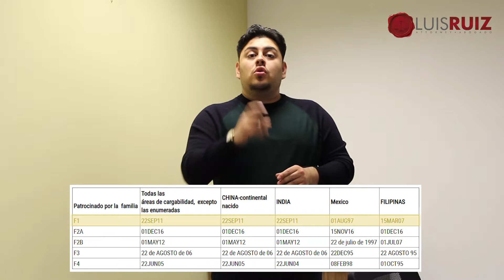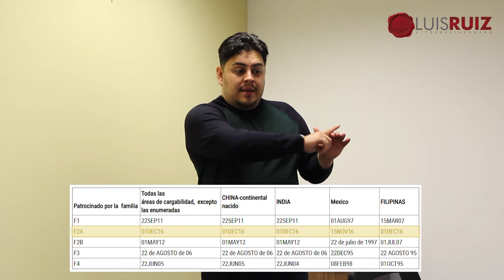¿Qué es el Boletín de la Visa?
Explicación sobre cómo entender y leer el Boletín de la Visa.

Abogado especializado en leyes de inmigración con oficinas en Houston, TX y Baytown, TX.